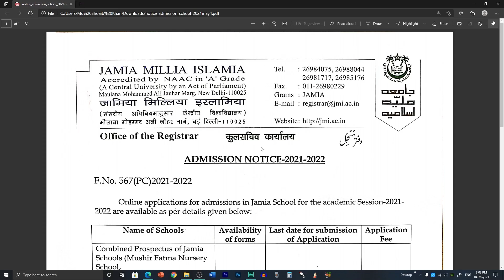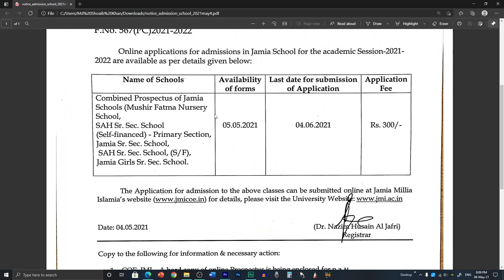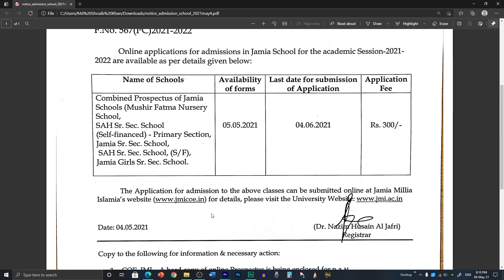Finally Application Form Date Announced Of Jamia Exam 2021 | Latest Update !!!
Title:- Finally Application Form Date Announced Of Jamia Exam 2021 | Latest Update !!!

Description:-